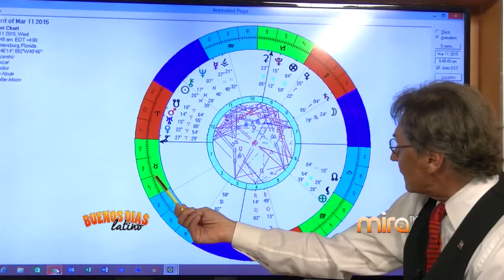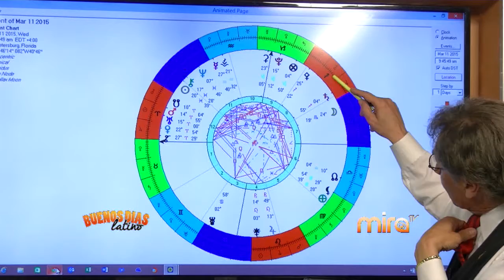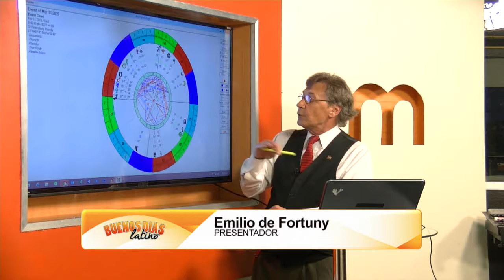MIRA TV - BDL - ASTROLOGIA Y HOROSCOPO CON EMILIO